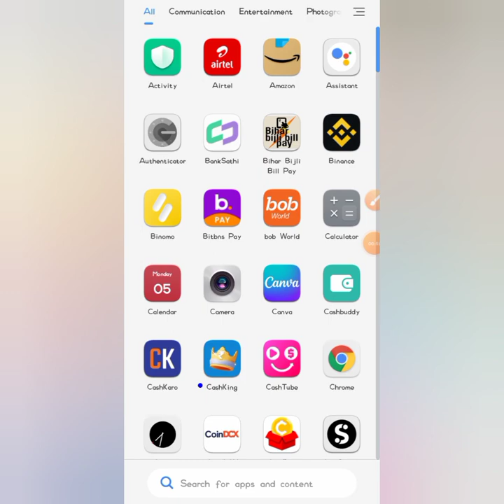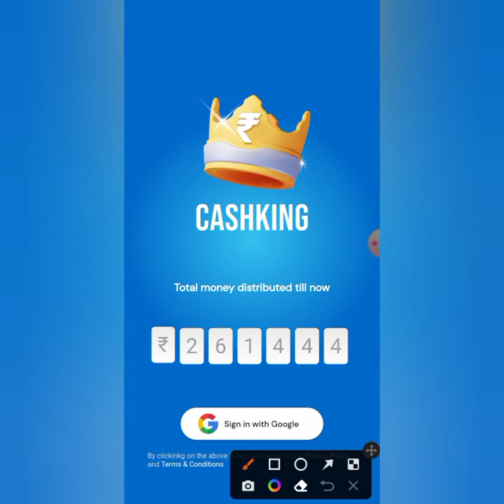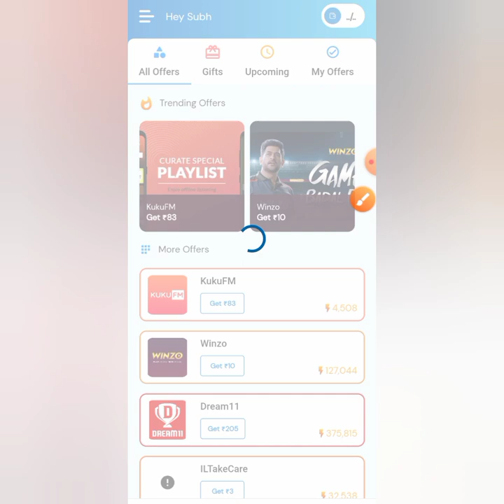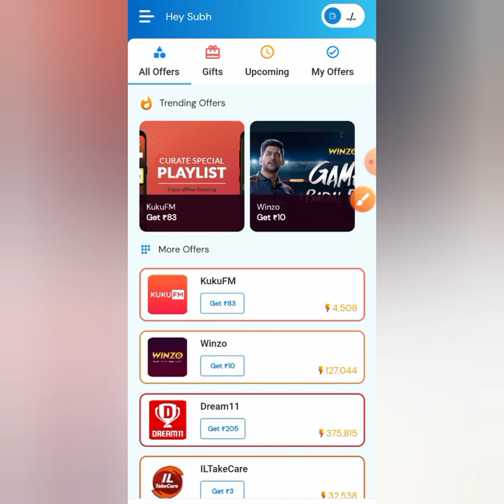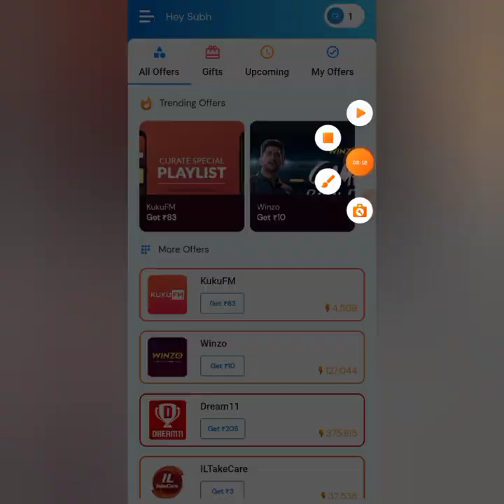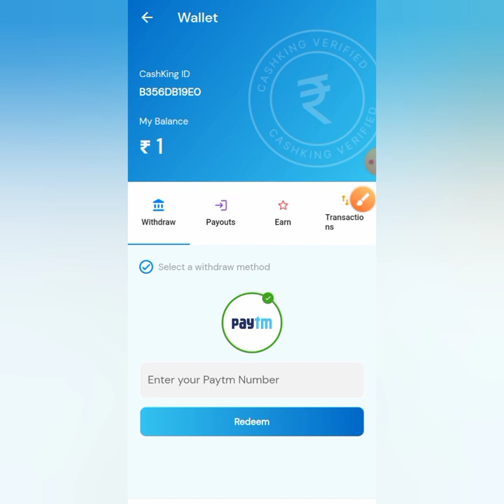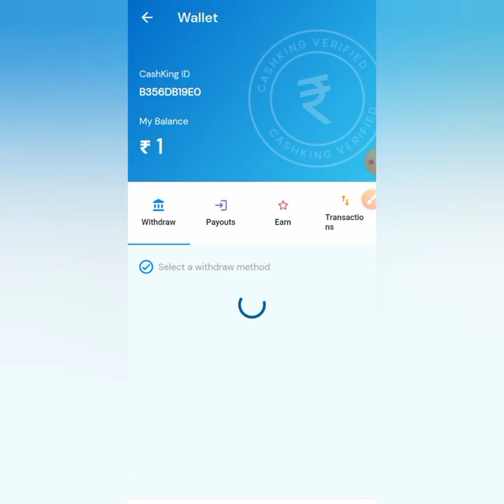1 Refer ₹200 || Instant Withdraw || No Kyc || Refer And Earn App || Today New Earning App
1 Refer ₹200 || Instant Withdraw || No Kyc || Refer And Earn App || Today New Earning App ||

Refer Code 👉 B356DB19E0

Keyword..
best refer and apps 2022

Video SuggestedTag:-
new earning app today
earning app
2022 best self earning app

Cash King  refer and earn
Cashking
Cashking refer app
cashking Wolf new earning app
CashKing Wolf App Se Paise Kaise Kmaye

2 New App Sign Up ₹200 Direct Withdraw | 1 Refer ₹180 | 2022 New App Refer And Earn Money | paytm

Sign Up ₹200 Instant Direct Withdraw | 1 Refer ₹1000 | 2022 Best Earning App Refer And Earn |

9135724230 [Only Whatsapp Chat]